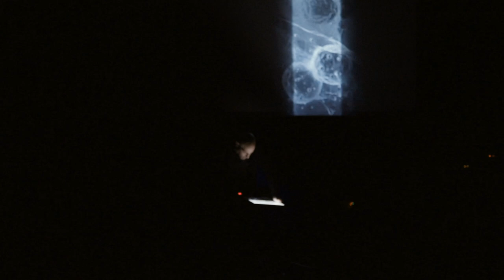NishMa @Filmhuis_Cavia Amsterdam - 22.02.2024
Noise / improvised experimental music / nosiegaze